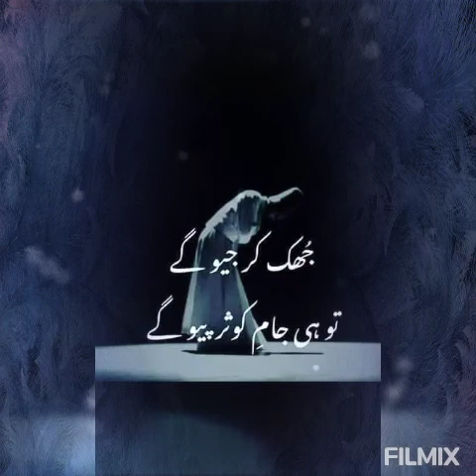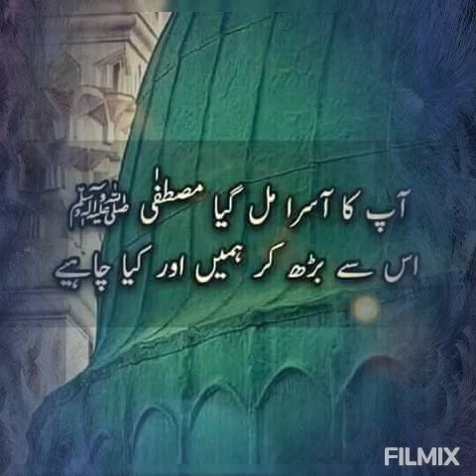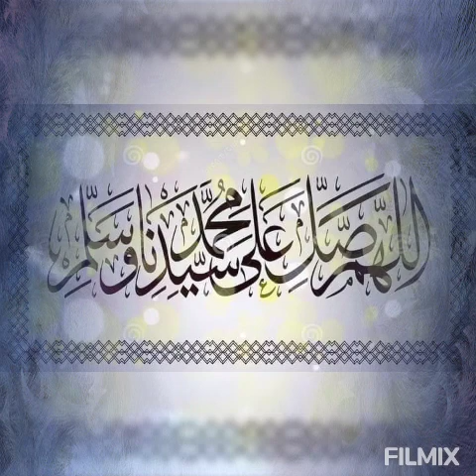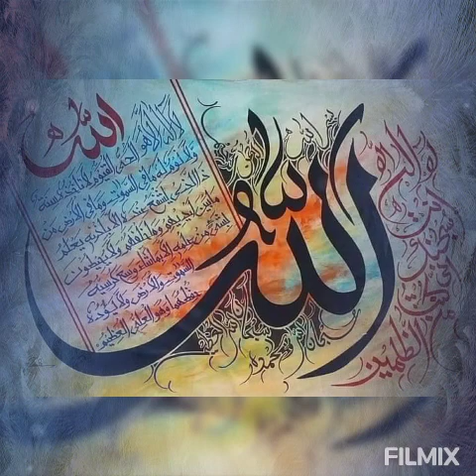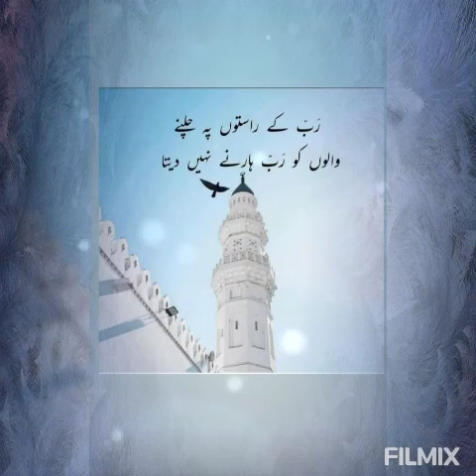حمیرا انجم کی آواز میں نعت رسول مقبول صل اللہ علیہ وآلہ وسلم۔۔۔کی کی نہ کیتا یار نے اک یار واسطے